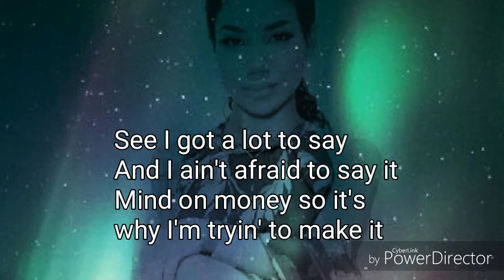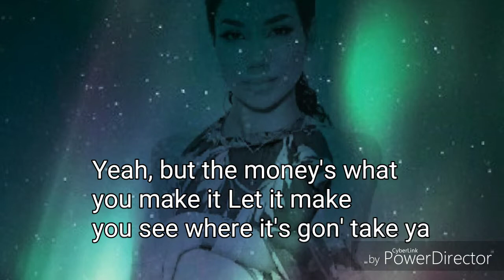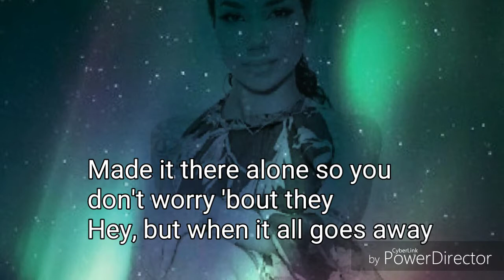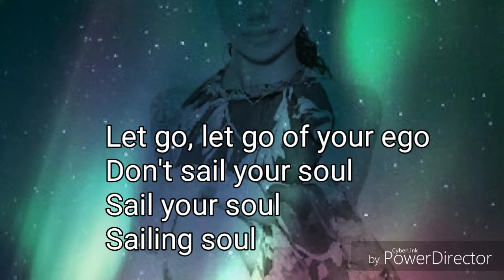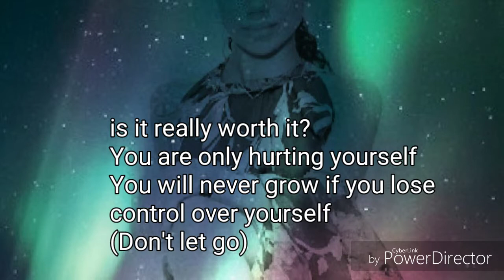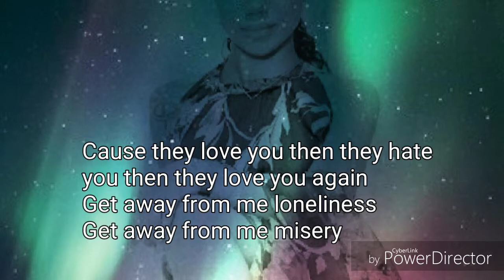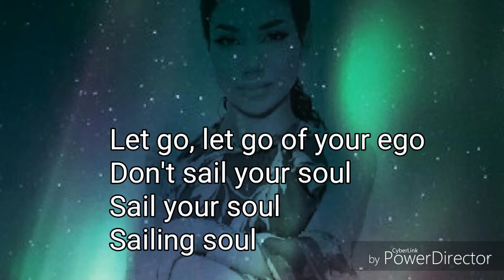Jhené Aiko - Sailing Not Selling Lyrics HD